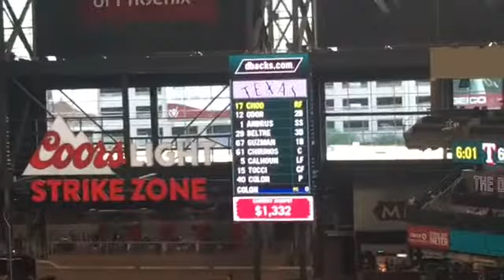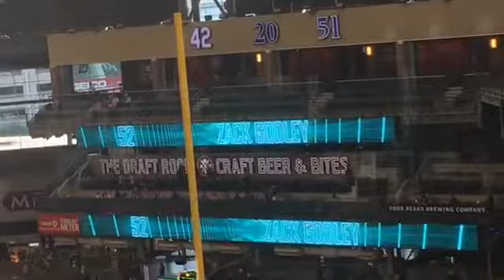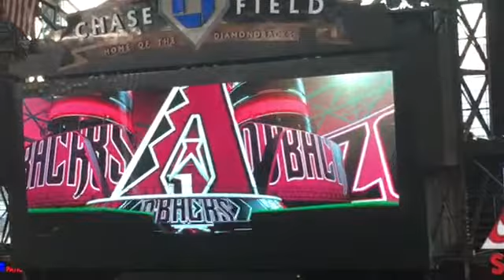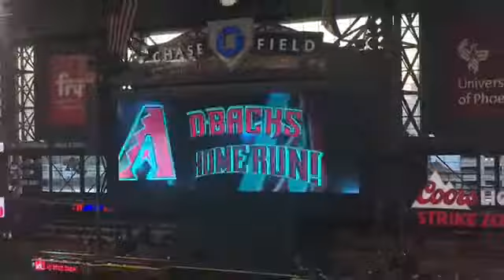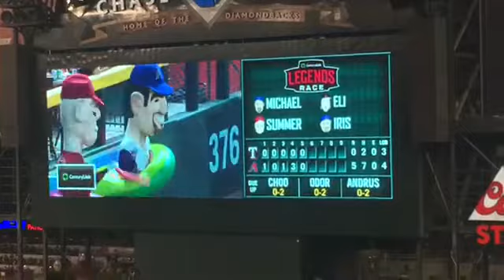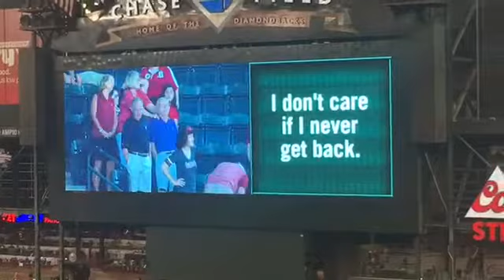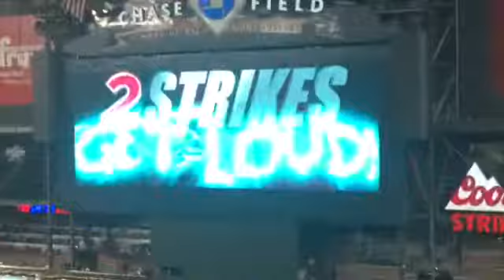Dbacks vs Rangers 7/31/18 Game 2